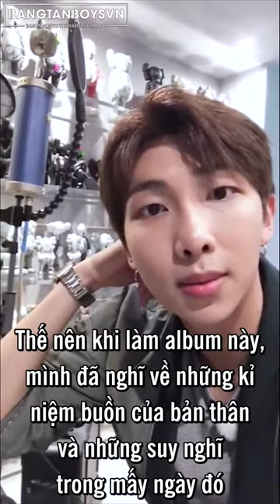[VIETSUB] 180511 RM